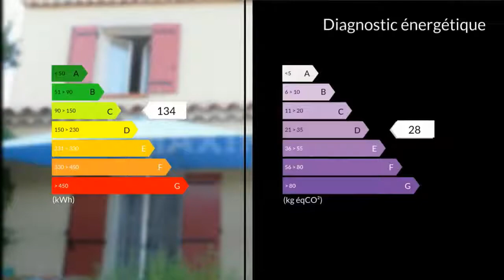A vendre - Maison/villa - Camaret sur Aigues (84850) - 5 pièces - 115m²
Jean-François BLANCO 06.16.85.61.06 Groupe Immobilier MAXIHOMECAMARET / AIGUES, Charmante Villa de 115m² composée en RDC d'un hall d'entrée avec placard, cuisine équipée ouverte sur la pièce de vie de 32m², wc indépendant avec lave mains, une chambre avec dressing et salle d'eau, cellier buanderie.A l'étage, 3 chambres, SDB avec sèche serviettes, wc indépendant.Une terrasse couverte carrelée et une grande terrasse en bois avec pergola donnant sur une piscine hors sol 6X3.Possibilité de rentrer les véhicules dans la cour.Le terrain de 547m² est clos et végétalisé.M. Jean-François BLANCO 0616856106 / Agent commercial indépendant du réseau national clairimmo Maxihome N° RSAC : 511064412 - Ville du greffe : RSAC AVIGNON